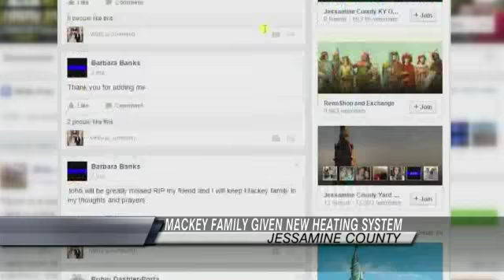Lexington Business Helping Fallen Paramedic's Family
LEXINGTON, Ky. - Friends say John Mackey had been working on his home's heating system before winter, but he wasn't able to finish the repairs. The Jessamine County paramedic was hit by a car in downtown Nicholasville last Thursday. Mackey died Monday at the University of Kentucky Hospital.
When Bret Melrose saw a television news story that the Mackey's home did not have a working heater, the owner of Fayette Heating and Air Conditioning wanted to do something to help.
"It's just something that we can do," said Melrose. "This is what we do everyday, and it's just something that we can give back to the community. I can't imagine losing a child and losing, you know, even though he was a grown man and had his own family, it's just very, very tough."
Melrose said on Monday one of his crews will go to the Mackey's home in Jessamine County and install a new heating system for free.